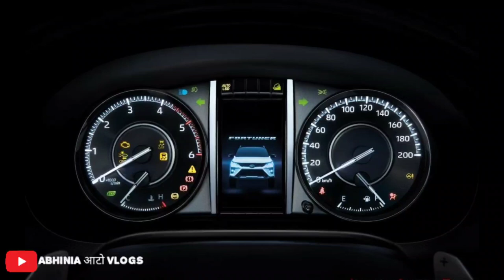2020 Toyota Fortuner Facelift First Real Life Images🔥Toyota Fortuner Facelift 2020 Dealership Images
2020 Toyota Fortuner Facelift First Real Life Images🔥Toyota Fortuner Facelift 2020 Dealership Images
Hello Guys is video mei maine apko Toyota Fortuner 2020 Facelift varaint ki dealership images dikhayi hai or real life images bhi. Hope Apko video pasand aegi.

50, Temple Road Jangpura Bhogal New Delhi-110014

1. GPS Tracker For Car
2. Silicone Key Cover
3. Tripod with Bag
4. Mobile Stand for Car
5. Godrej Car Freshener
6. Mi Band 3 (Black)
7. Boat Bluetooth Headphones
8. GoPro HERO 7 Camera
9. JBL Portable Bluetooth Speaker
10. Gorilla Mobile Tripod Stand
11. Boya Lavalier Microphone
10. Generic Lavalier Microphone